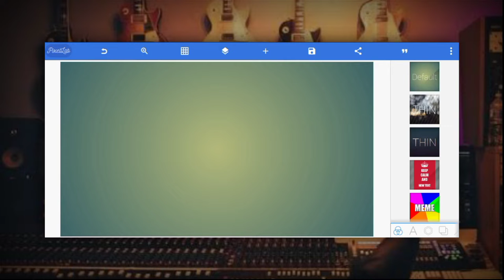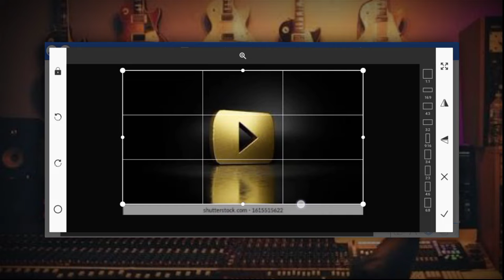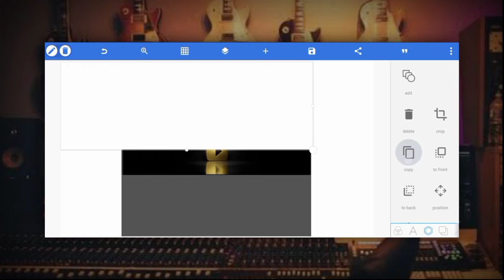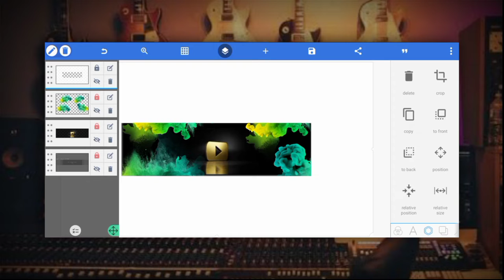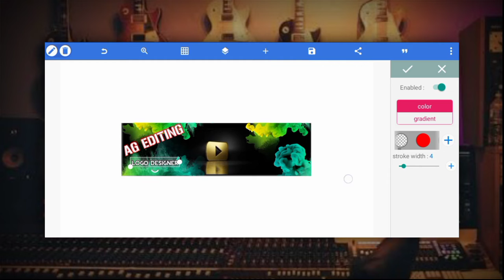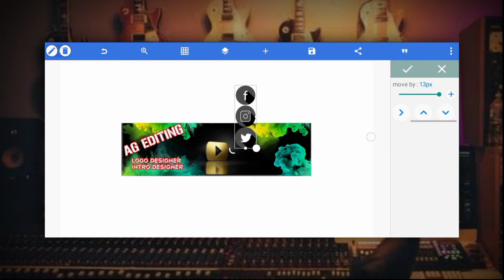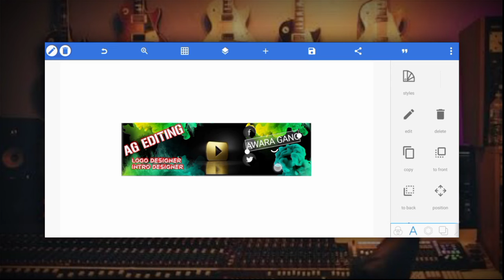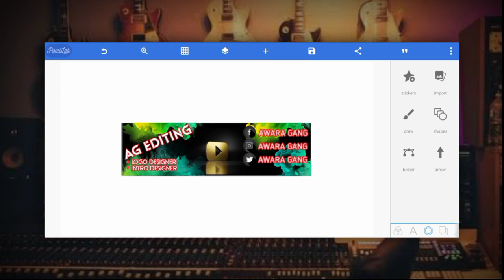How to make banner||how to make banner for youtube channel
👉🏻AWARA Is Back Legend Never Die.

👉🏻Hello Guys,

👉Welcome To My New Channel (AWARA GANG)👈

Remove It.

So Please Support My New Channel and follow me on other platform.

🔴Follow me 🔴
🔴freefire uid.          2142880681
🔴freefire                 AWARA111
🔴HEART ❤️❤️❤️❤️
how to make banner in mobile legends
how to make mobile legends banner pixellab
how to make banner for youtube channel design

how to make a custom logo

how to make a logo for instagram

how to create gaming logo how to make 3d logo with phone

how to make a graphic design logo

how to make a letter logo

how to make best logo

Logo Design

# cool logos

gaming logo

gold logo

golden logo

gaming channel logo

Thanks For Supporting My All Subscriber And Supporters. Love You All